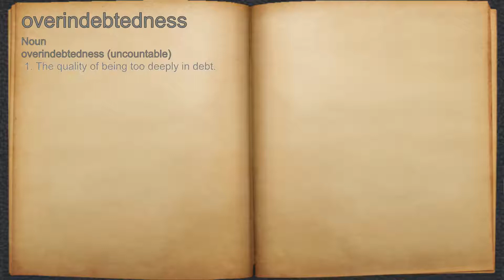What does overindebtedness mean?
A spoken definition of overindebtedness.

Intro Sound:
Typewriter - Tamskp